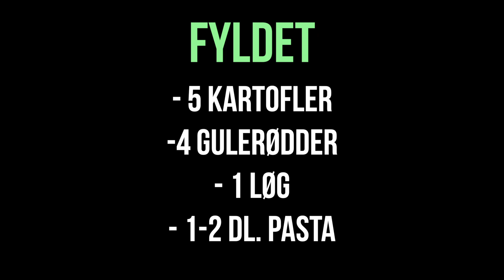NEM efterårs suppe ❘ Pernille's Køkken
ÅBN DENNE TING, HVIS DU VIL HAVE MERE INFOOOO

FAQ:
◌ Hvad klasse går du i? - jeg går i 9. klasse
◌ Hvor gammel er du? - jeg er 15

TEKNISK
◌ Objektiv/linse - 50 mm fra Canon og 18-58mm fra Canon

ELSKER JER HØJTTTT
Much love, Nille